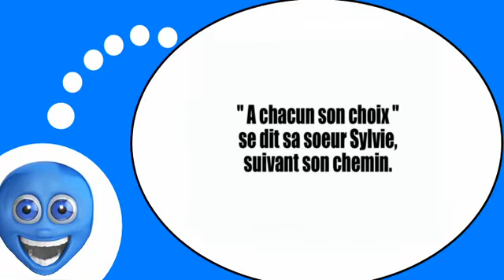يتكلم وكأنه الفرنسية = أعاصير اللسان # 1